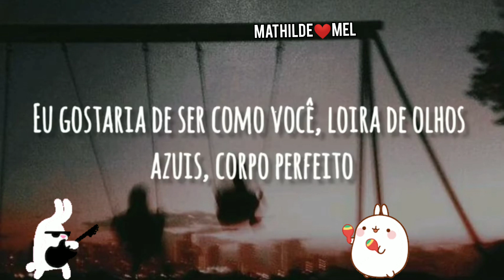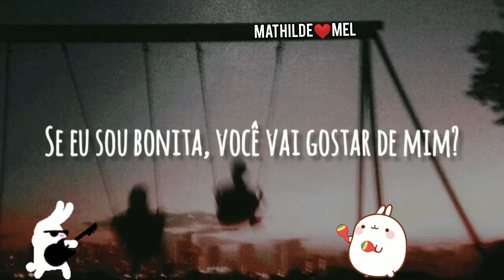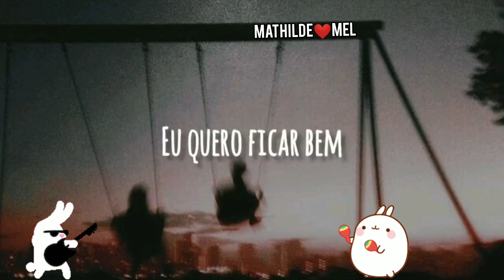PROM QUEEN - BEACH BUNNY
Prom Queen
Beach Bunny

If I get more pretty
Do you think he will like me?

I've been starving myself
Carving skin until my bones are showing

I don't wanna downplay my emotions

You'll only be happy if you look a certain way